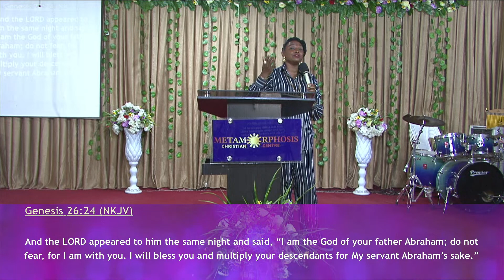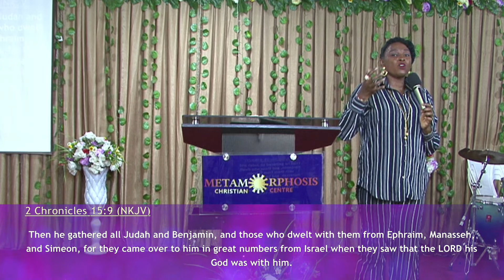Gods' Presence, Yours to Enjoy And Manifest | Sunday 30 April, 2023 | Pastor Funmi Asaolu